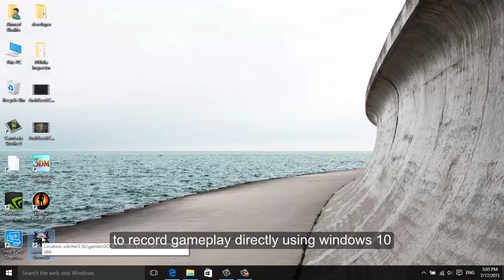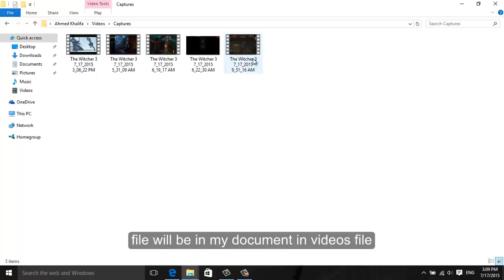windows 10 gameplay recording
use windows 10 to record games directly.